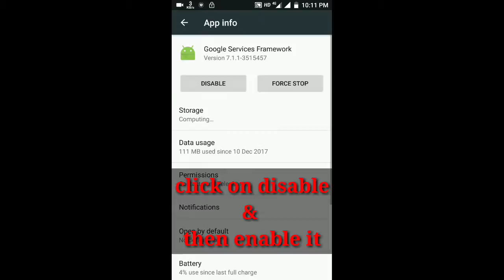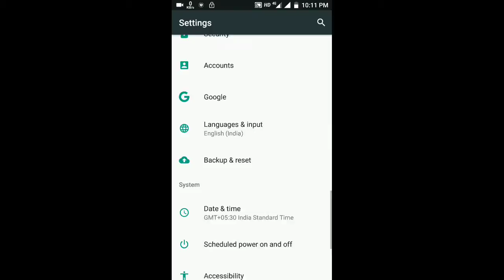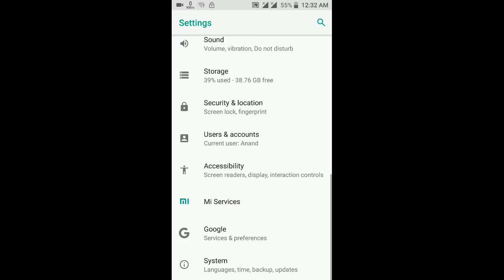How to update Mi A1 to 8.0 oreo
MI a1 8.0 Oreo official update steps